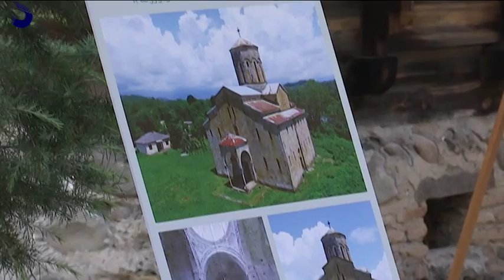გადაცემა "აფხაზეთი" - ფესტივალი ,, არტ-გენი’’ და აფხაზეთის დღე;